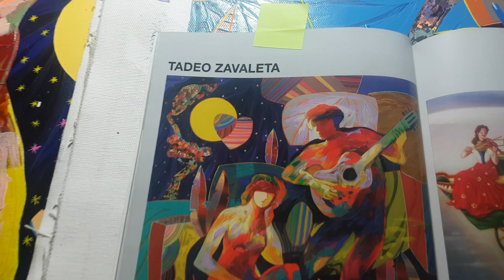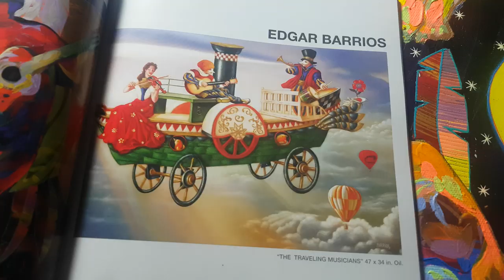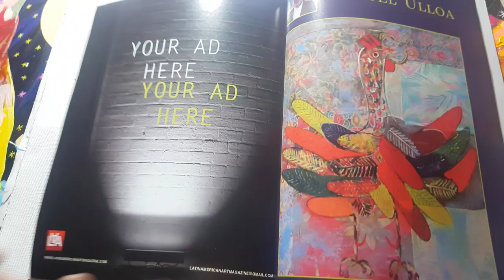Latin American art sep 2018 apr 2019 USA tadeo zavaleta pintor peruano publicación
Revista arte pintura Magazín